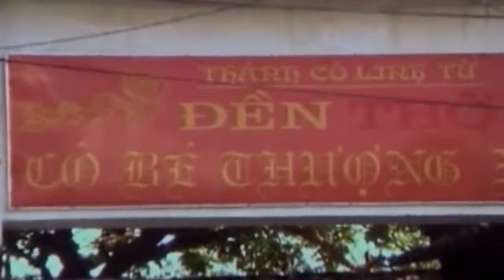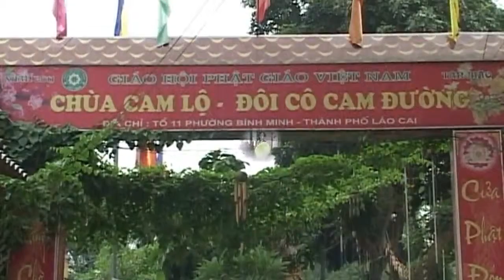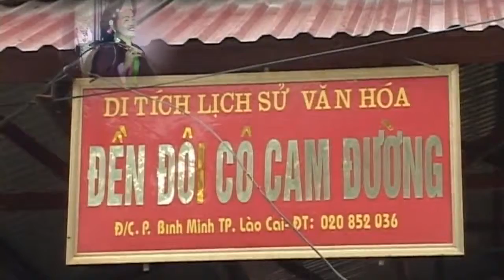Đồng Thầy Nguyễn Thị Cứ 2015 DVD 3